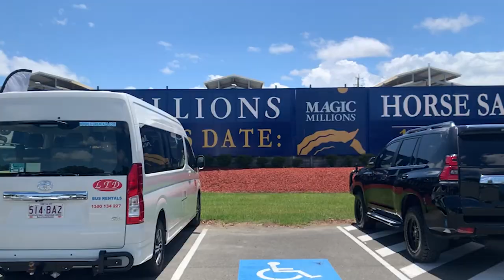BagLife: Episode 18 | MAGIC MILLIONS *SPECIAL*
BagLife is a look into the behind the scenes and all of the characters within.

Episode 18 features the team at the Magic Millions Sales, buying lots of horses and having a great time with heaps of racing participants and watch the lads strike gold with their purchases!

Featuring: Jack Dickens, Shane Ciurleo, Gaby Doxey and many more industry participants!

*Gamble Responsibly